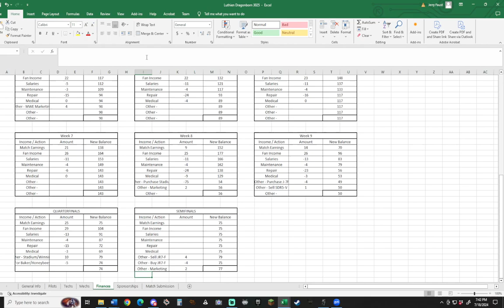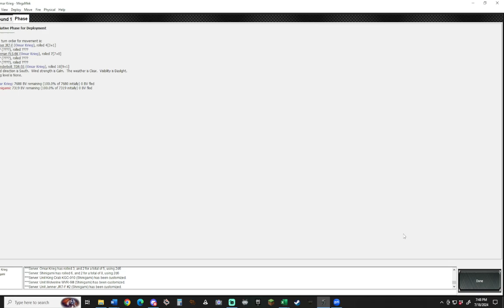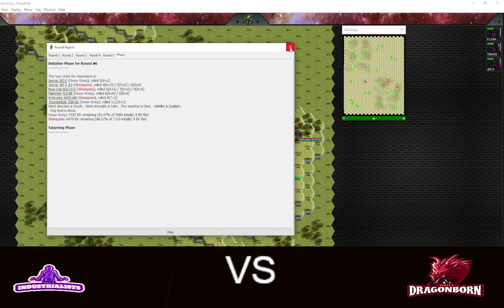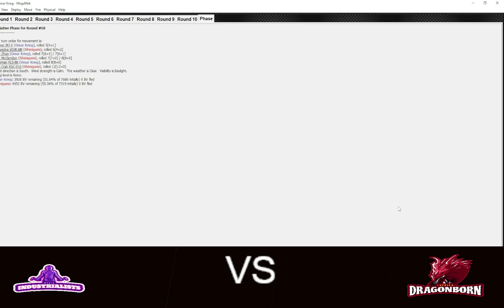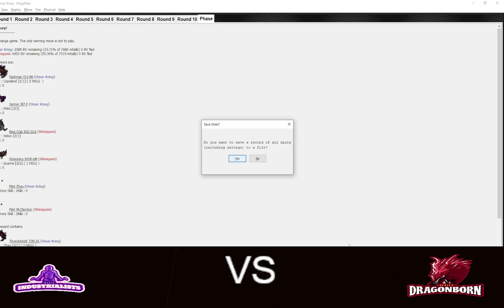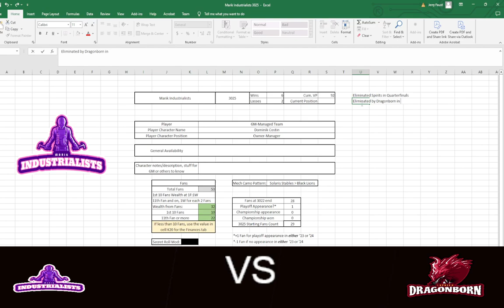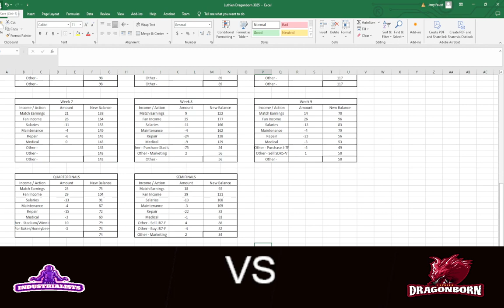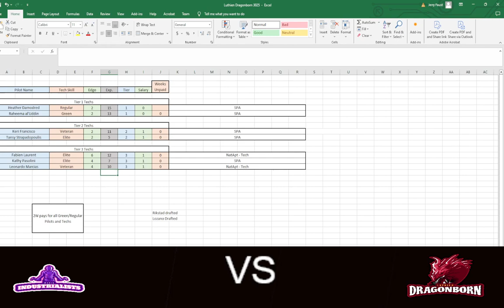Grayland Trios League - 3025 - Semifinals Match 1: Industrialists vs. Dragonborn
We have made it to the Semi-finals!!  Four teams remain for the Trinity Cup Championship Playoffs!  In this first Semifinals match, the No. 2 Marik Industrialists, with 6 wins, 2 losses and one draw this year, take on the No. 4 team, the Luthien Dragonborn, who went 6 wins and 3 losses this year!

Enjoying the show, or want to be a part of the community?